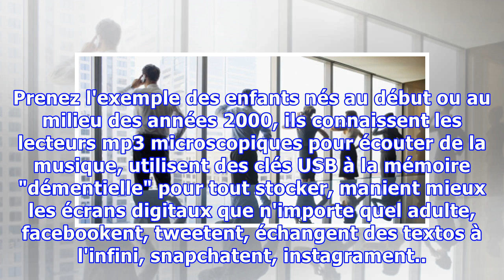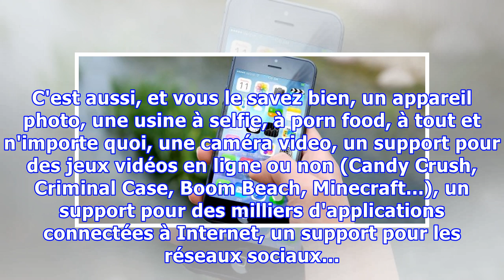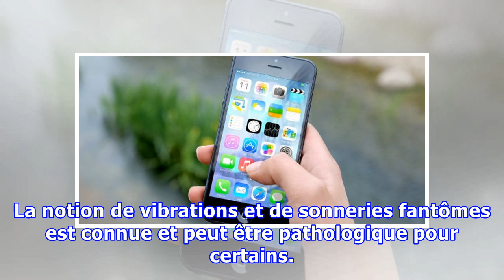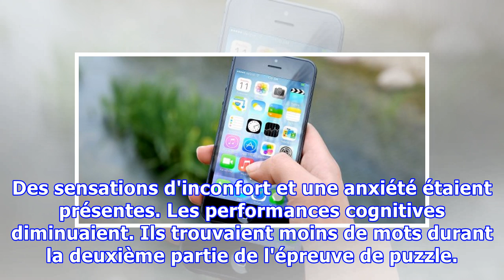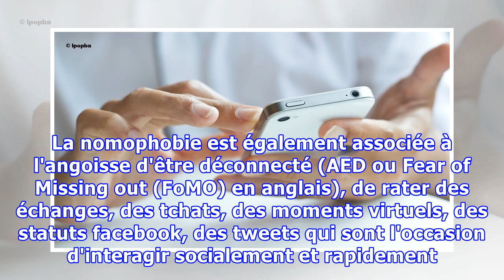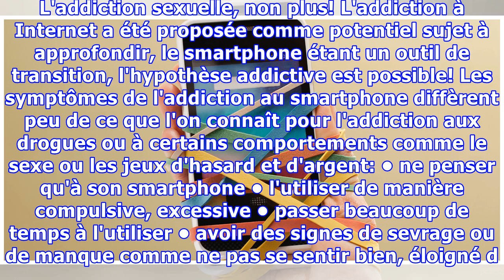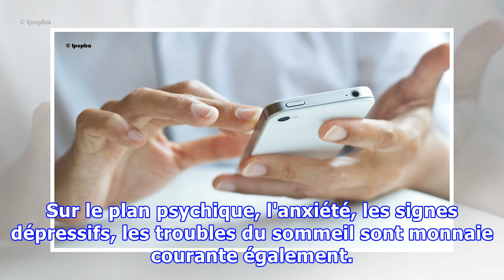Oui il existe une addiction au smartphone mais il est possible de décrocher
Les technologies modernes font partie intégrante de notre vie dans cette SGV (société à grande vitesse). Prenez l'exemple des enfants nés au début ou au milieu des années 2000, ils connaissent les lecteurs mp3 microscopiques pour écouter de la musique, utilisent des clés USB à la mémoire "démentiell...